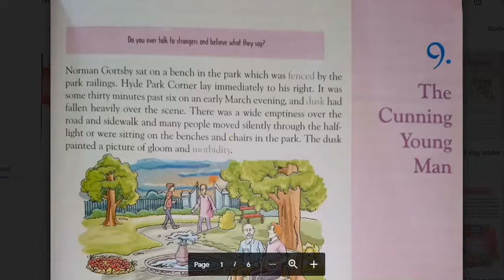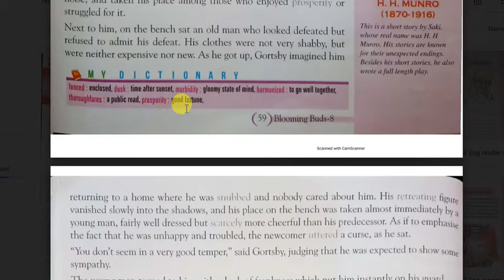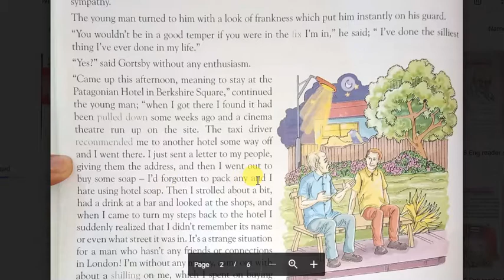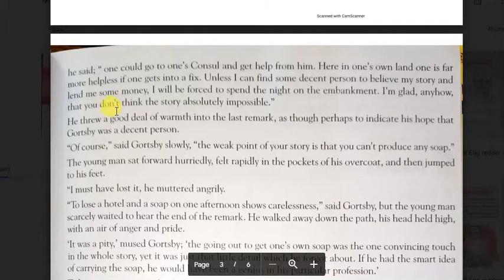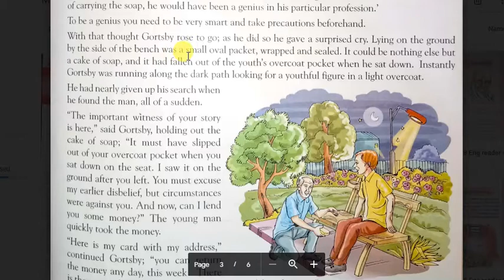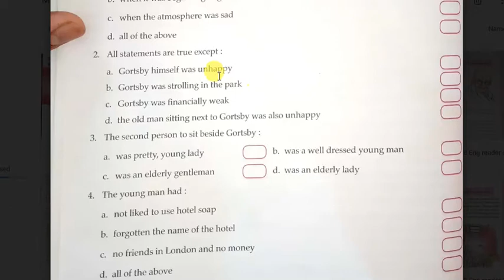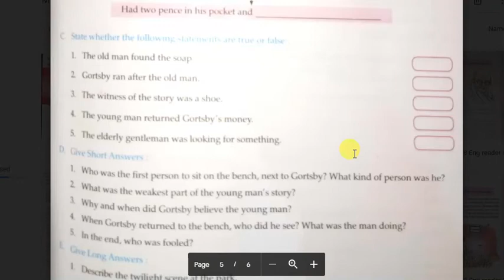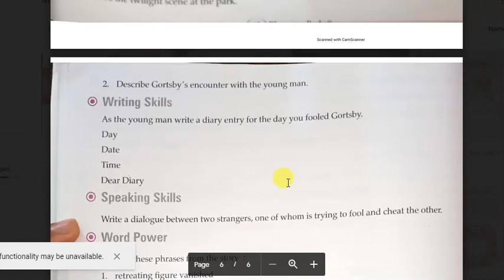CLASS 8 ENGLISH READER [L-9 THE CUNNING YOUNG MAN]